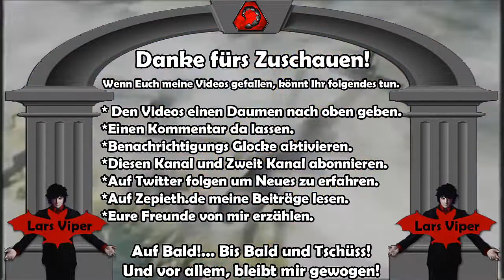American McGee´s Alice Part 16 - Was will der Hutmacher von uns? - German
•Erscheinungsjahr: 2000
•Entwicklerfirma: Rogue Entertainment
•Publisher: Electronic Arts
♫Komponist: Chris Vrenna
•Medium: PC
•Genre: Jump´n´Run
•USK: 16 Jahre

►►►Zugehöriges Infovideo◄◄◄

Moin .. liebe Freunde des Jump´n´Runs und Action Adventures und Willkommen zu einem neuen Projekt aus dem Hause Viper.
Heute zocken wir den Vorgänger von Alice: Madness Returns aus dem Jahre 2011, nämlich American McGee´s Alice aus dem Jahre 2000. Das Spiel ist für mich komplett blind und ich bin auch dementsprechend genauso wie die meisten von Euch da draußen sehr gespannt darauf was uns in diesem Spiel erwartet. Auch denke ich mal, das sich einige Andeutungen auf dieses Spiel aus dem Nachfolger hier aufklären werden. Ich möchte außerdem gerne die Gelegenheit nutzen und darum bitten KEINE SPOILER in die Kommentare zu schreiben, ansonsten werden diese auf der Stelle gelöscht. Ich möchte ganz gerne selbst das Spiel kennenlernen, aber da es in der Vergangenheit auch gut geklappt hat, denke ich mal das es auch dieses Mal klappen wird, viel Spaß auf jedenfall mit American McGee´s Alice.

►►►Zugehörige Accounts◄◄◄